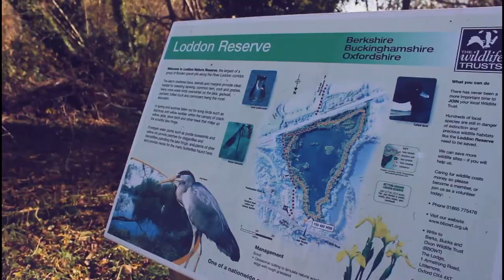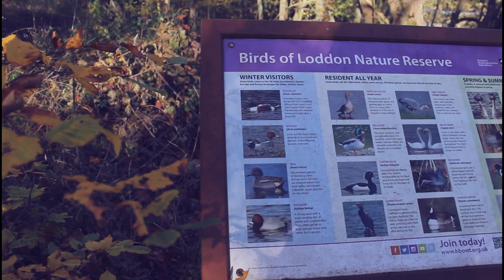Loddon Nature Reserve - Twyford (UK) 🌿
Hey World,

Today I'm posting a video about Loddon Nature Reserve where I went to explore before the second lockdown in UK. The nature here is amazing and really beautiful and you can enjoy a really good and chill walk meanwhile you listen the nature sounds.

Gear that I have used for this video:

Canon 600D
18-55 mm canon lense

Also, I'm gonna leave here some information about this nature reserve in case that you want to know more about it.

About the reserve

Shallows and islands
This large, flooded gravel pit has several islands and a ragged, scrubby fringe that skirts around the shallows. This creates ideal conditions for wintering birds such as gadwall, smew, tufted duck, pochard, cormorant and snipe. The shallows of the lake are perfect feeding areas for wetland birds, while its islands provide quiet spots where common terns and oystercatchers can breed safely away from predators such as foxes. During the winter months, the handsome male smew attracts many birdwatchers. The Berks, Bucks and Oxon Wildlife Trust looks after this community nature reserve with the help of local volunteers, who enjoy this delightful retreat in the heart of Twyford.

Bird delights
The scrubby perimeter of the lake is home to blackcaps, whitethroats and other songbirds. Look out also for nesting wetland birds such as great crested grebe, moorhen and coot. These birds nest among the reeds and other aquatic plants where overhanging branches of willow trail into the shallows. Herons may be seen like statues waiting to spear a fish. In early spring, you might be lucky enough to spot the elaborate courtship 'mirror dance' of the great crested grebe in which the male and female swim beak to beak and rise out of the water whilst shaking their heads.

Bats and insects
The plant life around the lake attracts a range of butterflies, dragonflies and other aquatic insects. On summer evenings, bats will take advantage of the rich pickings as they hunt over the lake.